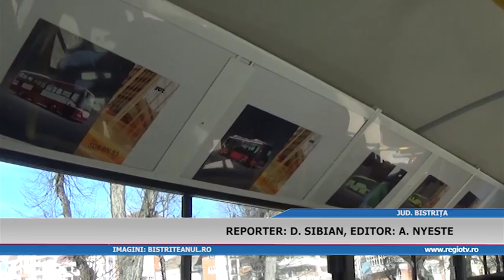AUTOBUZUL ELECTRIC LA DISPOZITIA CALATORILOR